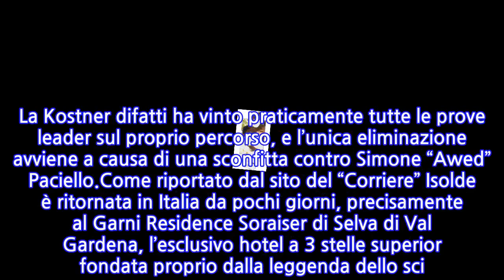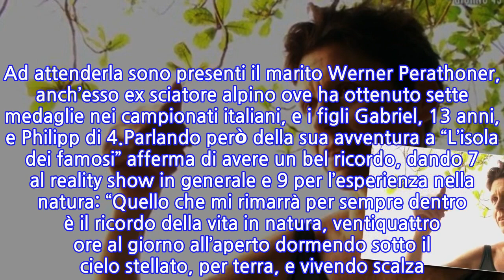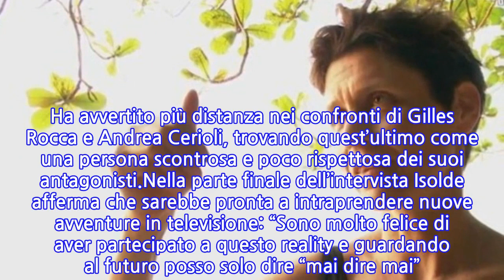Isolde Kostner dopo "L’isola dei famosi" vuole restare in TV: "Amo le novità"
L’ex sciatrice alpitna Isolde Kostner, che si è resa protagonista nel mondo sportivo con 15 affermazioni in Coppa del Mondo, due Coppe del Mondo di discesa libera, tre medaglie olimpiche e tre iridate oltre che altri numerosi trofei, si è messa in mostra durante la quindicesima edizione de “L’isola dei famosi” entrando come concorrente in corsa.Isolde sin da subito si è fatta valere come una “donna di ferro“, facendosi rispettare da tutti e mostrando una tenuta fisica notevole. La Kostner difatti ha vinto praticamente tutte le prove leader sul proprio percorso, e l’unica eliminazione avviene a causa di una sconfitta contro Simone “Awed” Paciello.Come riportato dal sito del “Corriere” Isolde è ritornata in Italia da pochi giorni, precisamente al Garni Residence Soraiser di Selva di Val Gardena, l’esclusivo hotel a 3 stelle superior fondata proprio dalla leggenda dello sci. Ad attenderla sono presenti il marito Werner Perathoner, anch’esso ex sciatore alpino ove ha ottenuto sette medaglie nei campionati italiani, e i figli Gabriel, 13 anni, e Philipp di 4.Parlando però della sua avventura a “L’isola dei famosi” afferma di avere un bel ricordo, dando 7 al reality show in generale e 9 per l’esperienza nella natura: “Quello che mi rimarrà per sempre dentro è il ricordo della vita in natura, ventiquattro ore al giorno all’aperto dormendo sotto il cielo stellato, per terra, e vivendo scalza. Un’esperienza unica per me”.Sui naufraghi afferma di aver legato molto con Roberto Ciufoli: “Avevamo le stesse idee, siamo entrambi silenziosi, con interessi simili, amiamo la montagna. Rimarremo sicuramente in contatto”. Un’altra ottima amicizia stretta in Honduras è quella con Ignazio Moser, ove in maniera convinta rivela che avrebbe potuto vincere il reality se avesse iniziato insieme agli altri il gioco. Ha avvertito più distanza nei confronti di Gilles Rocca e Andrea Cerioli, trovando quest’ultimo come una persona scontrosa e poco rispettosa dei suoi antagonisti.Nella parte finale dell’intervista Isolde afferma che sarebbe pronta a intraprendere nuove avventure in televisione: “Sono molto felice di aver partecipato a questo reality e guardando al futuro posso solo dire “mai dire mai”. Amo le novità, mi lascerò sorprendere”.
INFORMATION
• Source: news